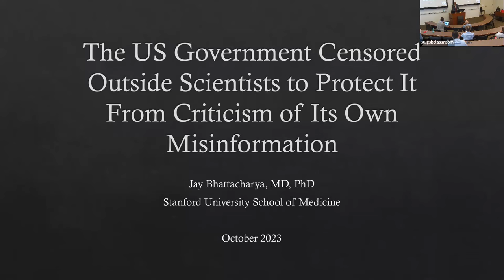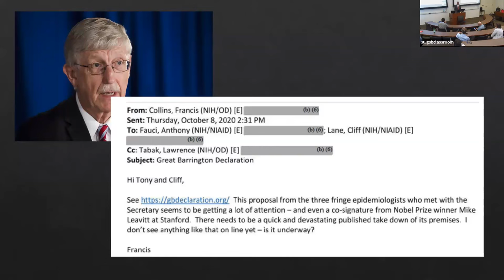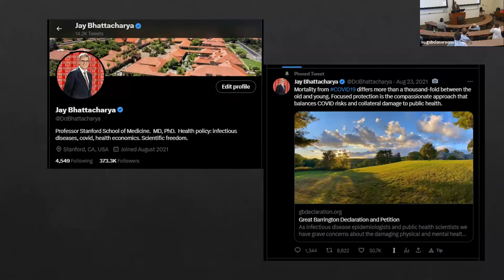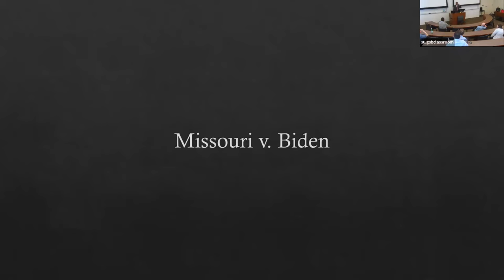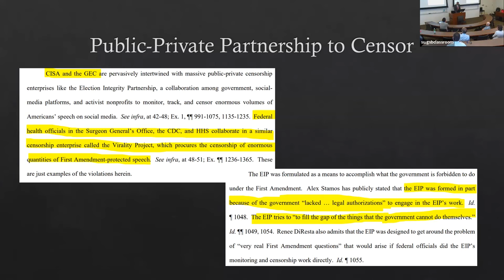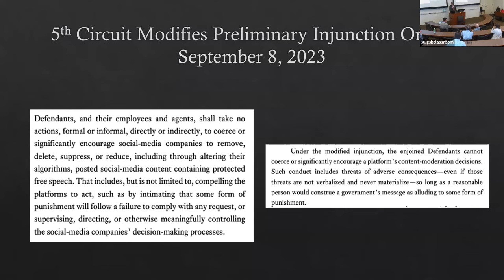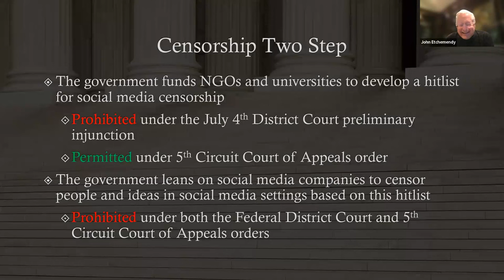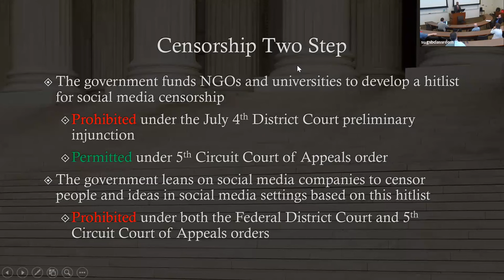Stanford Classical Liberalism Seminar - Jayanta Bhattacharya - October 12, 2023.